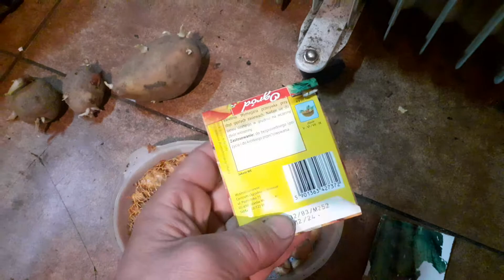4 Warzywa aby przeżyć?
Siema wszystkim prepersom i miłośnikom ogródków. Nie potrzeba wiele miejsca i specialnych zdolnosci ogrodniczych aby zorganizować w razie awarii, kleski czy głodu, pozywienia. Dzis omówię 4 ,5 warzyw ktore dadza nam białko, węglowodany troche witamin i błonnik aby przetrwac. Banalnie łatwa uprawa.
Wystarczy odrobina checi, i doslownie pare metrow kwadratowy, lub pojemniki ns uprawe tych produktów. Pozdrawiam i trzymajcie  sie wszyscy!!!